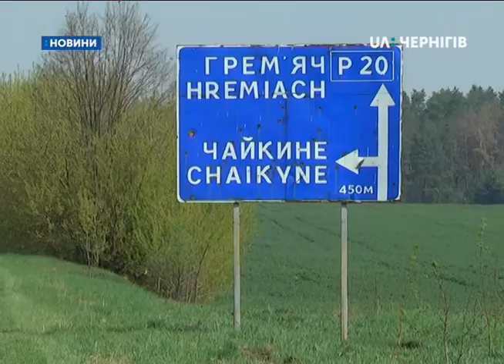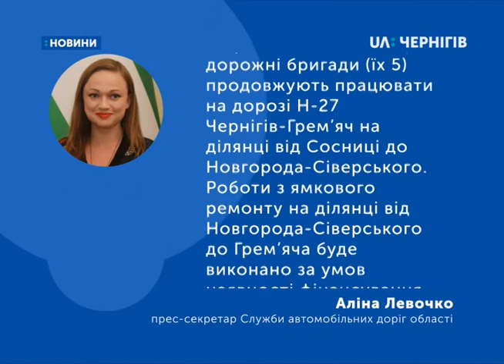29.04.2019. Новини. 19:00